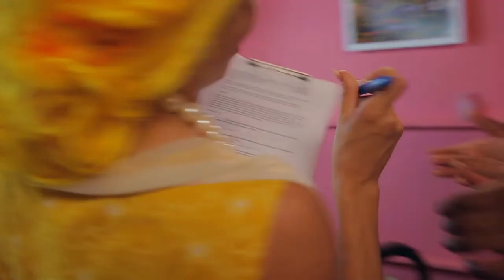Magic Funhouse (S1) E7 - A Trial of Errors